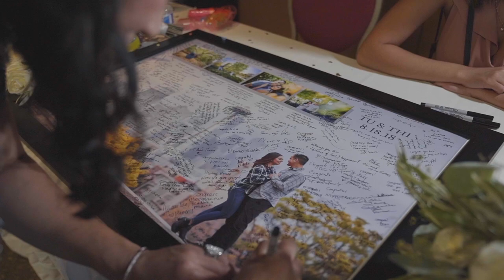Thi & Tu: Wedding 8/18/18 (CINEMATIC FULL LENGTH)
If you were one of the 400+ guests at this beautiful wedding, the newlyweds invite you to relive their special day with them. If you. were not present, please enjoy this Full length edit of all of the treasured moments beginning to end.